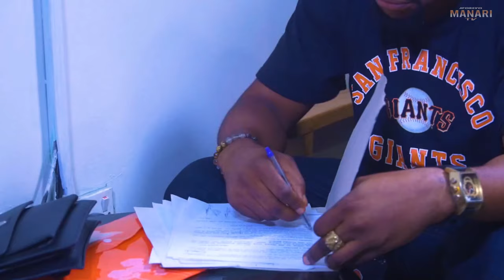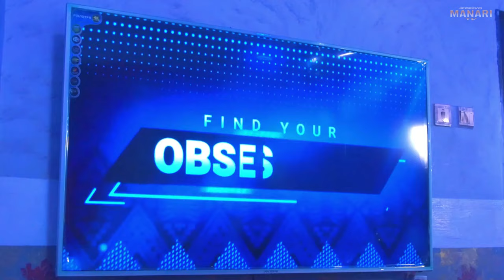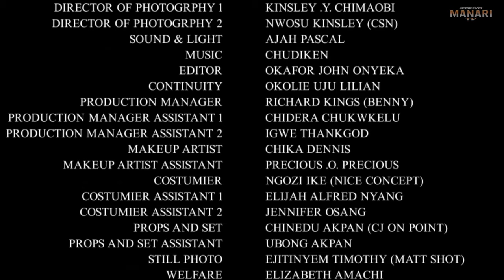Never Knew D Man She Hired As A Gardner Is Her Ex-Husband Until He Showed Up With Her Daughter/Movie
In this Nigerian movie, Starring: Sam Obiago, Walter Anga, Ibiwari Etuk and other amazing Nollywood actors.